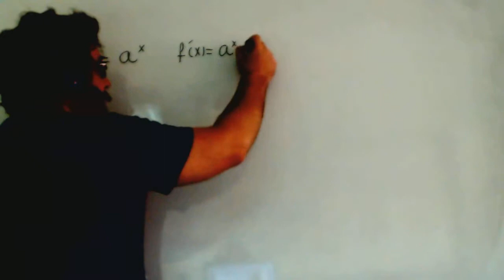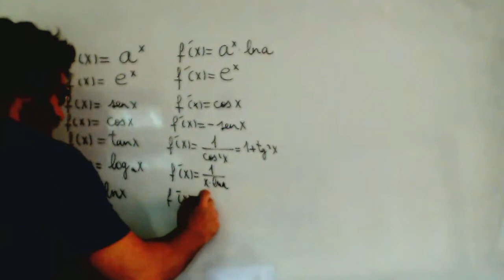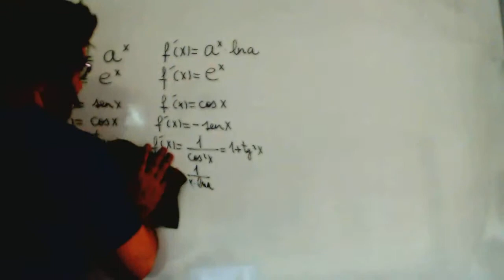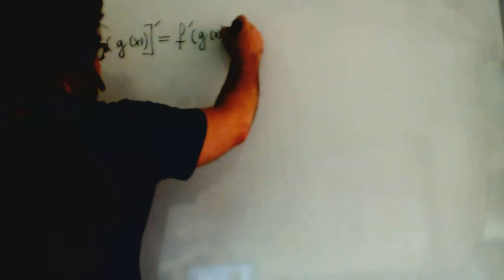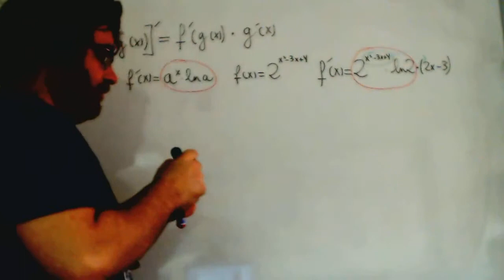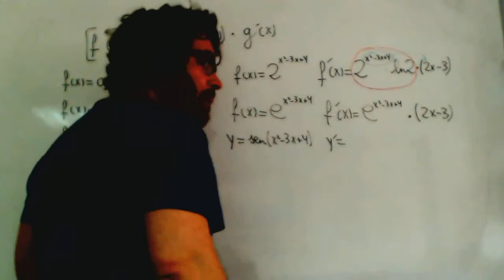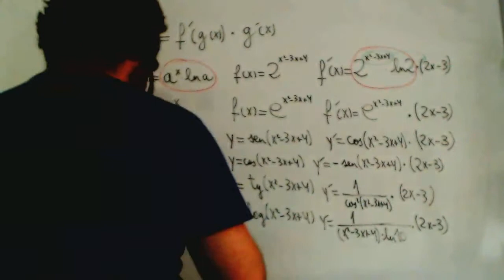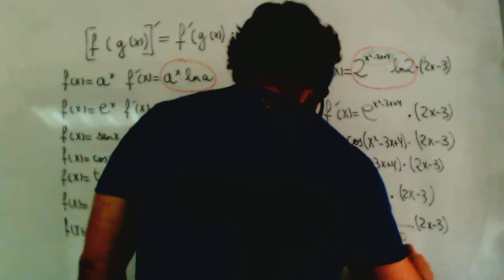Derivada producto Matematicas 1º Bachillerato Academia Usero Estepona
Derivada producto Matematicas 1º Bachillerato